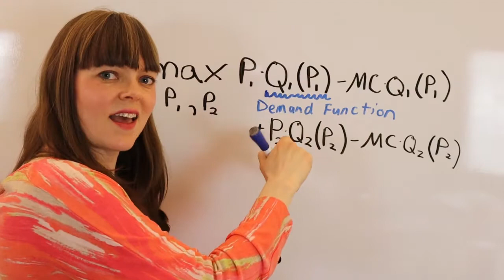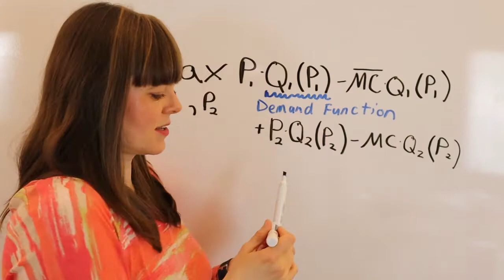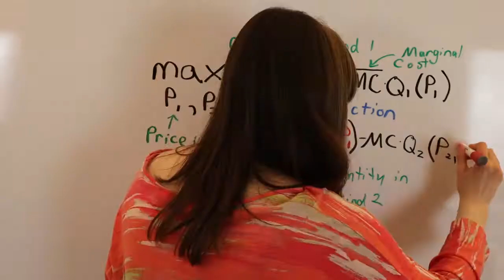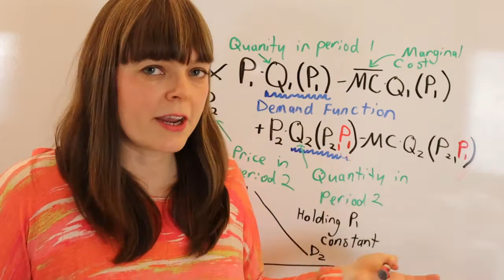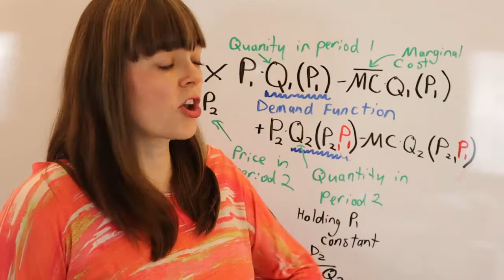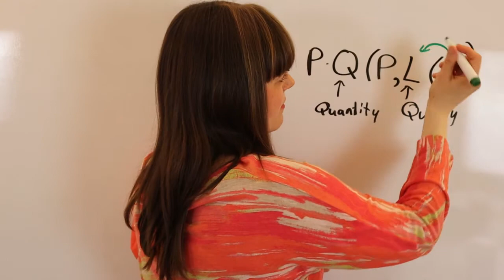Predictably Irrational, Ch. 2: Did it disprove the law of demand?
Chapter 2 of Predictably Irrational is titled: "The Fallacy of Supply and Demand".  It presents data that seems to violate the law of demand.  In this video, I resurrect the law of demand by explaining how the phenomena from Dan Ariely's chapter can be built into behavioral economics models.  And, of course, once you build this in properly, there is no violation of the law of demand.

Image in video: